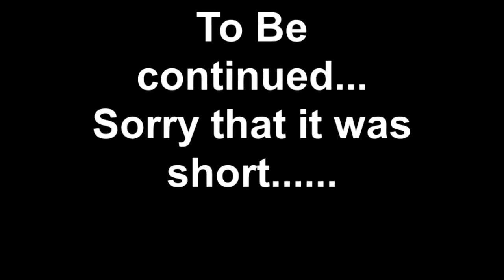The Purple Pikmin Adventures Season 2. Episode 4. The Fight?